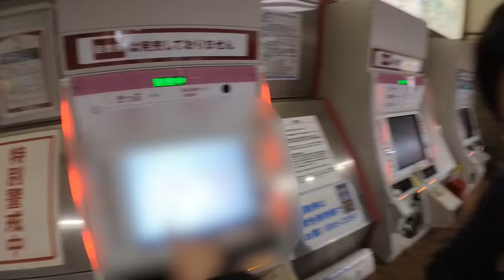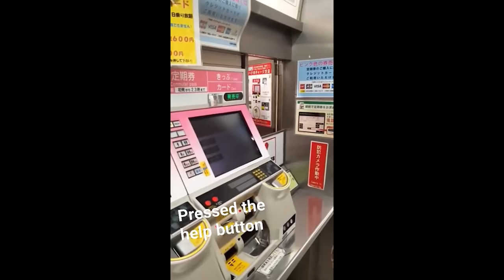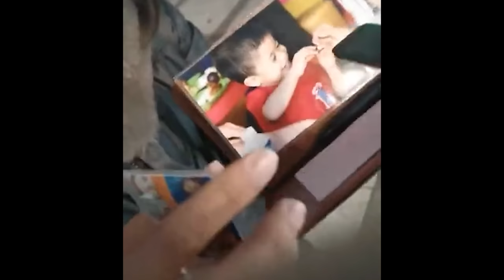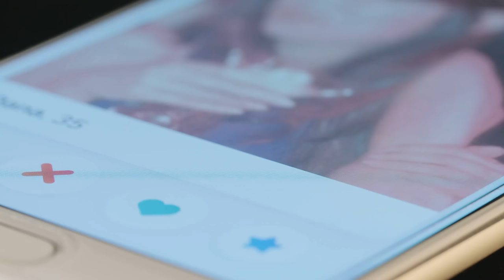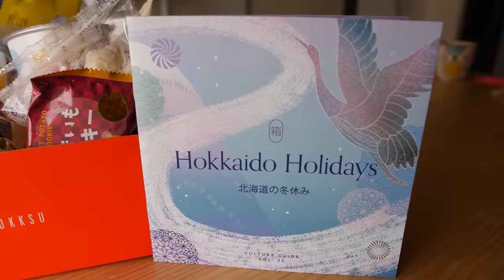How Foreigners Get SCAMMED in Japan